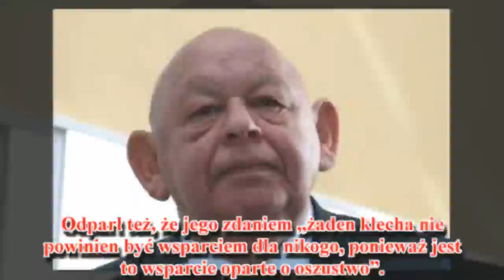Jerzy Urban opluł papieża Polaka. Katolicy mu tego nie wybaczą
W wywiadzie udzielonym na pokazie najnowszego filmu Wojciecha Smarzowskiego w niewybredny i niepochlebny sposób podważył autorytet oraz wyrażał się o wielkim Polaku, jakim był dla wielu osób papież Jan Paweł II.